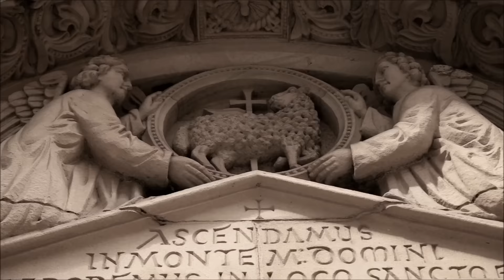Richard Lomax - Hotel X (music video)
Hôtel X is a single by Richard Lomax & The Tontine, released in 2014 as part of the album 'Down There For Dancing'.

Video by D&Dum
Starring Eryl Lloyd Parry (of YouTube Comment Reconstruction fame)
Song recording features:
Richard Lomax, Cleg, Si Borkin, Oli Hughes

Produced by Richard Lomax

LYRICS
You talk so often of going to the dogs
Well the dogs are here
You're scared that you might stand this fear

In Hôtel X the ups and downs
They go and come below the ground
A candle burns, just one short prayer
And you are back on your feet again

And all the wine and the piss and dreams and the rain
All run down the same drains
All gambles and chances and stories and flutters
Run down the same gutters

Let them all run to the sea
So the sun will soak them all up and shower them down again
Yes the sun will soak them all up and shower them down

You walk for miles and miles
From London to St Ides
You sleep in spikes and drink and think
But never touch the sides

From Wapping to Whitechapel town
We are past redemption now
The Winters here would let you freeze
Take me to Alsatia - o please

Belisha beacons unafraid
Of all they've seen today
Do you believe in the way that you feel?

You're so insincere I still love you though
That's not a thing a you want to hear
It won't keep you warm when you are cold
It won't keep you safe from harm

In Hôtel X nothing ever changes but your luck

Written by Richard Lomax
Recorded and produced by Richard Lomax at KA Studios

Video by D&Dum Productions
Directed by Will Hutchby
Edited by Becca Luck
Starring Eryl Lloyd Parry

Special thanks to the King's Arms